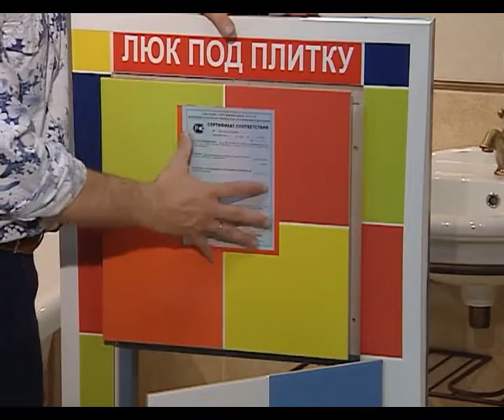Особенности монтажа люка невидимки